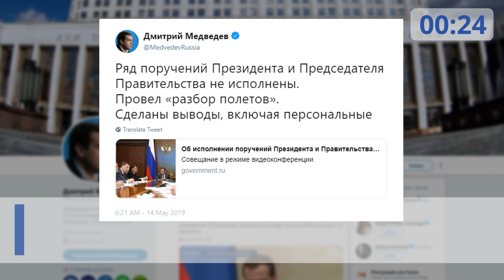Правительство. Работа. Главное за неделю.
Работа правительства на этой неделе -- главные заявления, решения, события недели в коротком формате: меньше чем за 60 секунд.